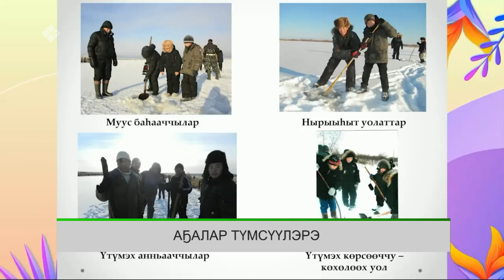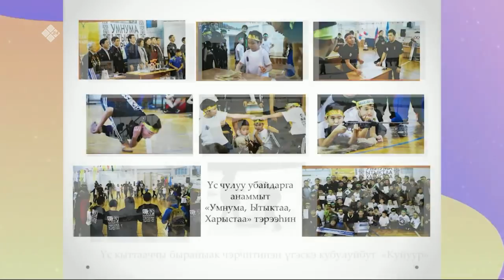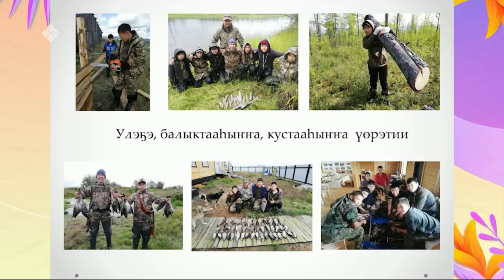«Эйгэ» биэрии: ийэ уонна аҕа күннэрин көрсө (14.10.21)